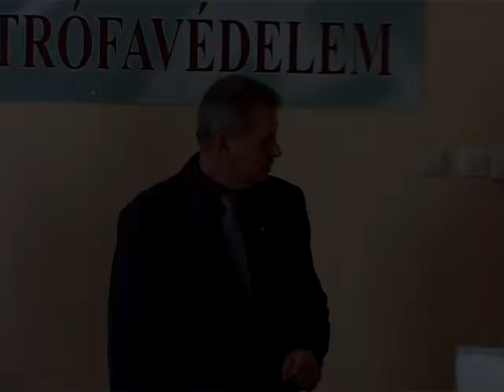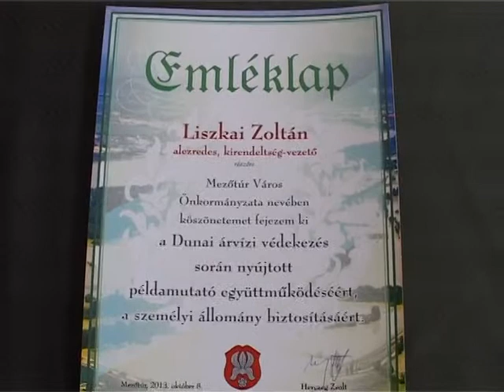Házunk Táján - A dunai árvízi védekezésben résztvevők munkáját jutalmazták Mezőtúron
Pont Tv Mezőtúr - Házunk Táján

A dunai árvízi védekezésben résztvevők munkáját jutalmazták Mezőtúron a Mezőtúri Katasztrófavédelmi Kirendeltségen

Riport:

Herczeg Zsolt - Mezőtúr Város Polgármestere
Boldog István - Kétpó Község Polgármester, országgyűlési képviselő
Liszkai Zoltán - tü. alezredes, Mezőtúri Katasztrófavédelmi Kirendeltség vezetője